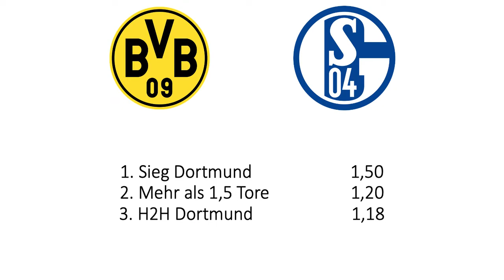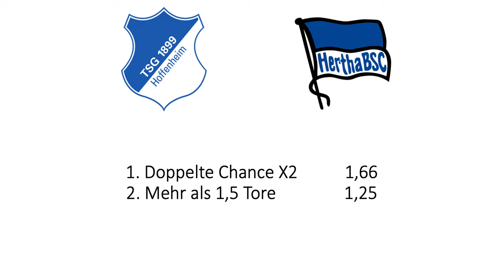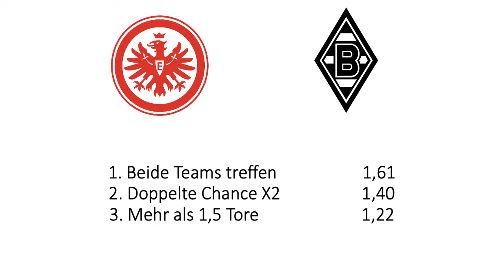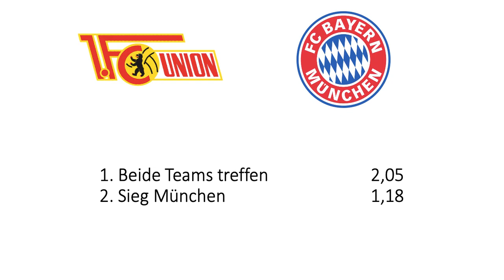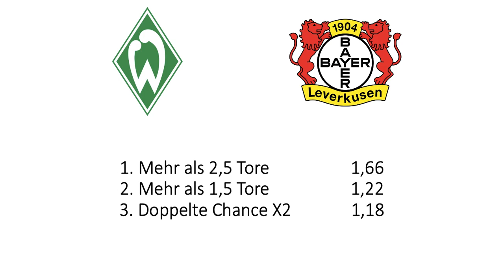Fußball Tipps: Re-Start Bundesliga 26. Spieltag! Alle Spiele in der Analyse inkl. Wetttipps!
Die Bundesliga geht endlich wieder los! Welch ein Feiertag! Viel Spaß mit unseren kostenlosen Tipps!

Du willst mit uns ein vierstelliges Wettkonto aufbauen? Melde dich zu unseren Sportwetten-Tipps an

Unsere neue App ist auf dem Markt! Jetzt kostenlos testen!

Wir analysieren trotz Corona weiter für Euch Sportevents auf der ganzen Welt!